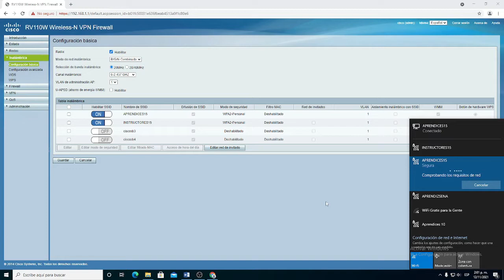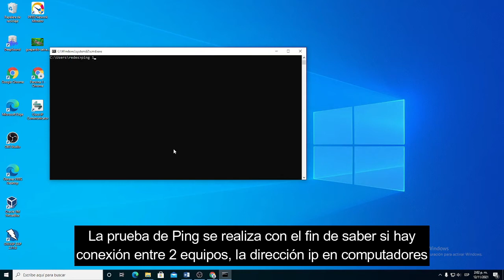¿Cómo verificar la conexión de equipo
Que tal Gestores de redes, este es un pequeño video de la serie "Cómo configurar un router cisco RV110W" donde damos a conocer como es que podemos verificar si hay conexión entre los equipos cuando estamos conectados a una red por medio del comando PING.

Espero que les sea de gran ayuda, adios.

Si te interesa saber más sobre la configuración de este modelo de router, te recomiendo que continúes viendo la lista de reproducción.